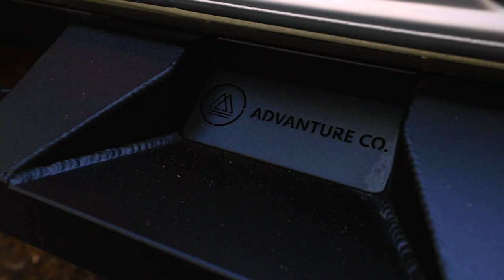CO. | A van for all the Rock Climbers!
Considering converting a van or getting more information on the van conversion process? Drop us a message, we would love to hear your story and ADVANTURE dreams! You never know, maybe we can help those dreams become a reality for you!